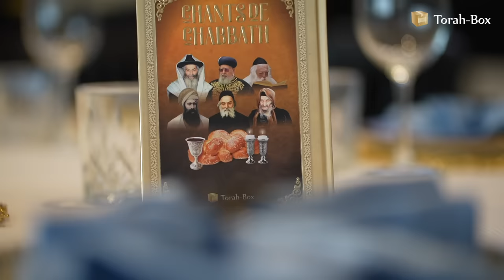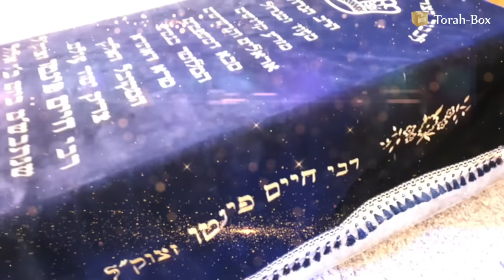MEDLEY HILOULA RABBI 'HAÏM PINTO 🇲🇦 by Torah-Box 🔥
Le "Piyoutim Project" de Torah-Box continue avec un 14ème projet original : un medley de 5 chants dédiés à la grandeur du Tsadik Rabbi 'Haïm Pinto, décédé le 28 septembre 1845 à Essaouira au Maroc, ou écrits par lui-même et dont la Hiloula tombe le 26 Eloul.

👉 5 chants : Tsadik Houwa Wahed, Mogador, Ete Dodim Kala (écrit par Rabbi 'Haïm Pinto), 3tiwni lvisa ou lpasseport, Hawaja Idawina.
👉 8 minutes chaudes et intenses composées de paroles en hébreu et en arabe, avec sous-titre pour les apprendre.
👉 1 mix idéal de chants & piyoutim pour vos Hiloulot.

Ce projet a été initié par Binyamin Benhamou et l'équipe Torah-Box en reconnaissance au dévouement de Rabbi David Pinto pour le public francophone depuis des dizaines d'années.

PRODUCTION @torahbox
Interprètes : Shimon Illouz, Jonathan & Jeremy Melloul, Moshe Dweck, le jeune Amitaï Benhamou, @MichaelPerezOfficial, Yossef Ben Attar - Réalisation : Raphaël Mars - Direction musicale : Ziki Znati - Clip : @josephberrebifilmmaker

Un grand bravo au talentueux Raphaël Mars pour ce projet musical de qualité. Merci à Rabbi Meir Elkoubi pour la composition de paroles en hébreu à partir de chants en arabe. Merci à Nathan Azoulay, Shimon Marciano et Hevrat Pinto pour les images. Merci à @YagelsOfficial et @MichaelPerezOfficial pour leur investissement particulier.

Merci aux participants du clip : Moshé Haim Sebbah, Léon Amar, Yoann Melki, Simon Alezra, Stéphane Derhy, Jeremy Benitah, Yohann & Moshé 'Haim Luzzato, Yedidya & Avidan Amar, Moshé Benamosi, Yann Schnitzler, Benjamin Trojman, Nethanel Oualid.

SUIVEZ-NOUS

FEMMES